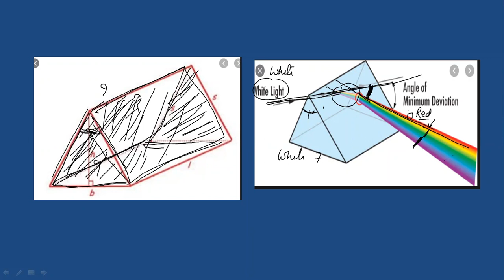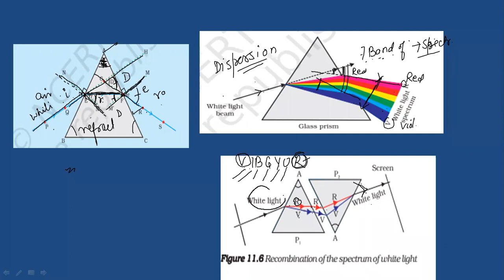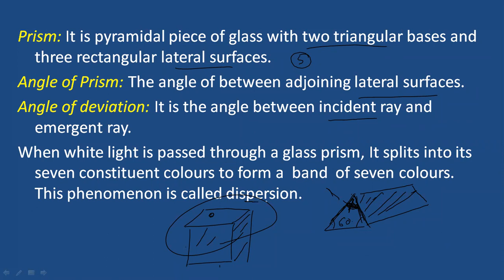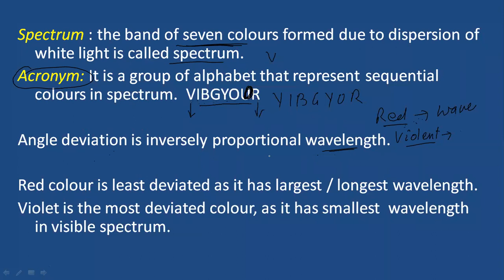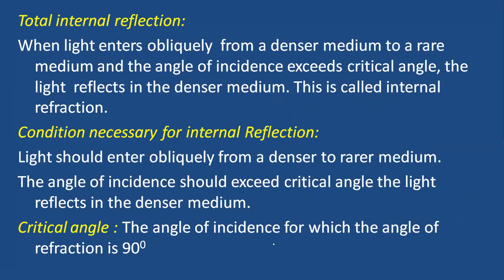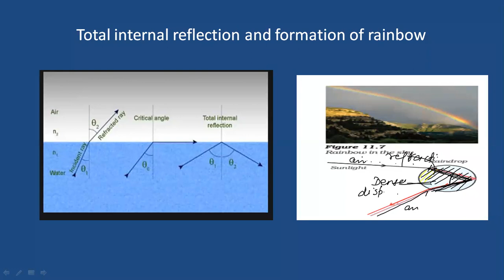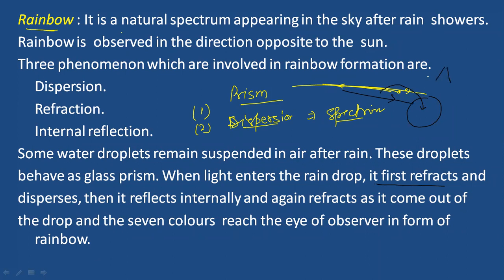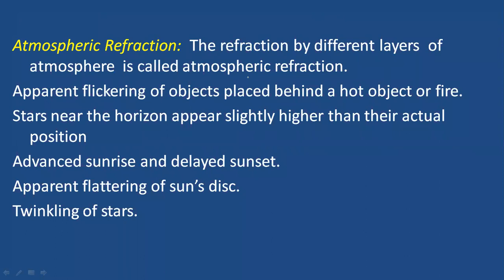HUMAN EYES AND COLOURFUL WORLD//CLASS 10 SCIENCE//BY HANSA SIR//PART1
human eye, colour full, colourful world, human eye and colourful world, science, class 10, cbse, icse, science by hansa sir, hansa tutorial, prism, spectrum, dispersion,

I request all of you to watch the video completely. if you get any problem in any topic or question then you can put your view in comment section. I always try to satisfy you with my answer .
videos of all parts of this chapter is also available in my tutorial channel.

thanks.